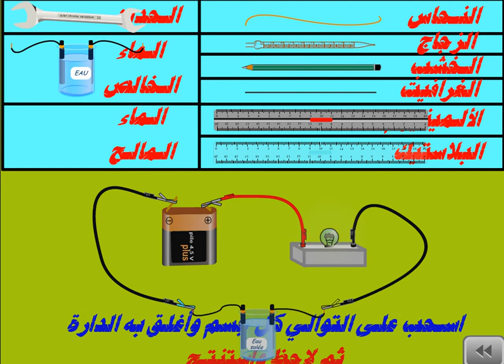2020 02 24 at 17 29 28